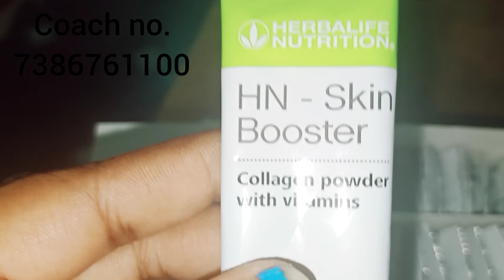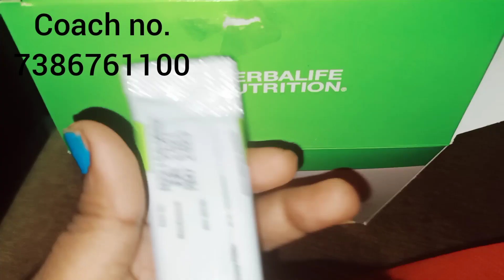మీ skin మంచి కలర్ రావాలంటే.మీ age ని తగ్గించే skinbooster drink